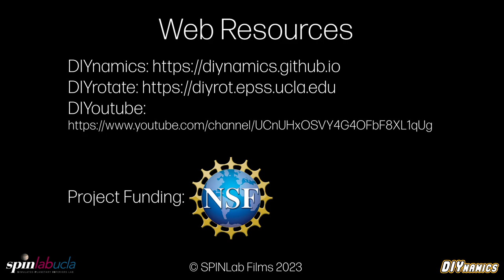Baroclinic Instability (4 RPM) Using the DIYnamics LEGO SPIKE Kit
This is a version of the video showing baroclinic instability (at 4 RPM) in our paper "Low-cost table-top experiments for teaching multi-scale geophysical fluid dynamics"  published in Frontiers in Marine Science (doi: 10.3389\fmars.2023.1192056).

Music: Chopin's "Fantaisie Impromptu" performed by Ananya Gupta

Filmed and edited by Rachel Tripoli